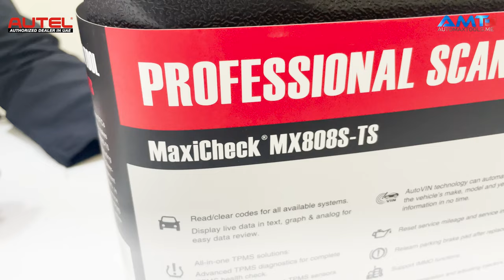𝐀𝐮𝐭𝐞𝐥 𝐍𝐞𝐰 𝐌𝐚𝐱𝐢𝐂𝐡𝐞𝐜𝐤 𝐌𝐗𝟖𝟎𝟖𝐒-𝐓𝐒 𝟐𝟎𝟐𝟑 𝐌𝐨𝐝𝐞𝐥 | 𝐀𝐔𝐓𝐇𝐎𝐑𝐈𝐙𝐄𝐃 𝐃𝐄𝐀𝐋𝐄𝐑 𝐈𝐍 𝐔𝐀𝐄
جهاز فحص ومسح  اعطال بالاضافة الى برمجة سناسر ضغط العجلات  36 وظيفة خدمية مع سرعة زائدة  يعمل على جميع الماركات التجارية الاسيوية والاوروبية والاميركية والصينية  تحديث مجاني لمدة عامين وضمان لمدة عامين